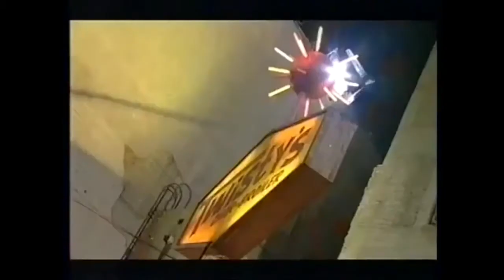2001 Tiff Needell TVR Tuscan Swordfish Behind the Scenes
Tiff Needell takes a look behind-the-scenes at John Travolta's new film Swordfish, which features a TVR Tuscan in the spectacular car chase sequence.